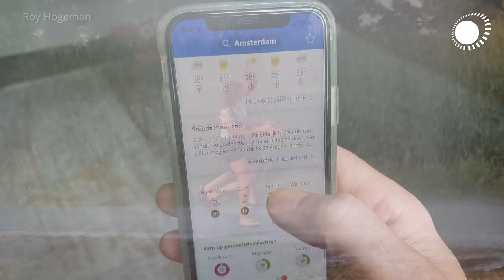De invloed van het weer op jouw rondje hardlopen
Het weer speelt een grote rol en kan het hardlopen extra uitdagend of juist aangenaam maken. In deze video vertellen we welke factoren in de winter en in de zomer jouw hardloopplezier kunnen beïnvloeden.

🌞 VRAGEN/TIPS/IDEEËN? We horen graag in de comments wat jij van de video vindt!

⛅ Foto thumbnail: Frank van der Laan (links)/Adobe Stock, NDABCREATIVITY (rechts)